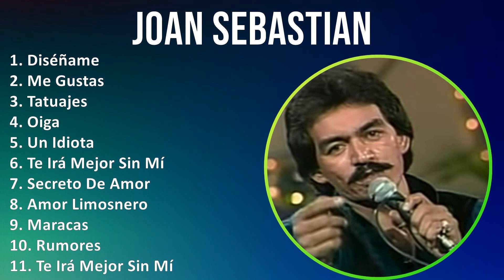J o a n S e b a s t i a n 2024 MIX Lista de Reproducción de Grandes Éxitos ~ 1970s music, Latin,...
J o a n S e b a s t i a n 2024 MIX Grandes Éxitos, Mejores Canciones, Álbum Completo ~ 1970s music, Latin, Banda, Mexican Traditions music

[00:00:00] - 01. D̲i̲̲séña̲̲me̲̲
[00:02:57] - 02. M̲e̲̲ G̲u̲̲sta̲̲s
[00:06:08] - 03. T̲a̲̲tu̲̲a̲̲je̲̲s
[00:09:31] - 04. O̲̲̲i̲̲ga̲̲
[00:12:48] - 05. U̲̲̲n I̲̲̲di̲̲o̲̲ta̲̲
[00:15:56] - 06. T̲e̲̲ I̲̲̲rá M̲e̲̲jo̲̲r S̲i̲̲n M̲í
[00:18:49] - 07. S̲e̲̲cre̲̲to̲̲ D̲e̲̲ A̲̲̲mo̲̲r
[00:23:17] - 08. A̲̲̲mo̲̲r L̲i̲̲mo̲̲sne̲̲ro̲̲
[00:26:57] - 09. M̲a̲̲ra̲̲ca̲̲s
[00:30:05] - 10. R̲u̲̲mo̲̲re̲̲s
[00:33:43] - 11. M̲a̲̲ra̲̲ca̲̲s
[00:36:51] - 12. M̲e̲̲ G̲u̲̲sta̲̲s